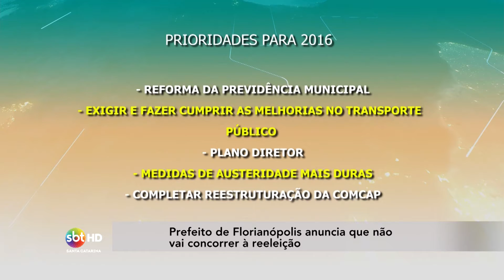Prefeito de Florianópolis anuncia que não vai concorrer à reeleição